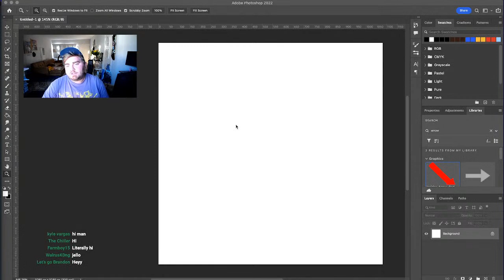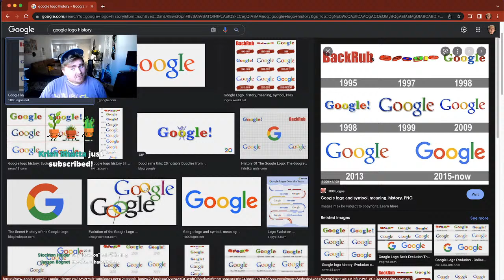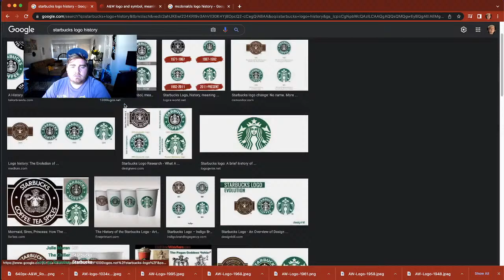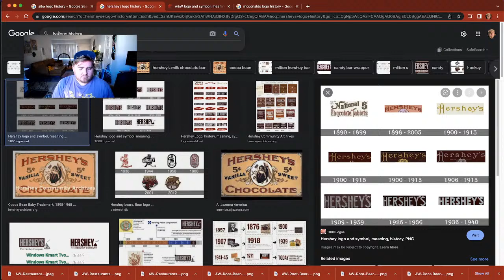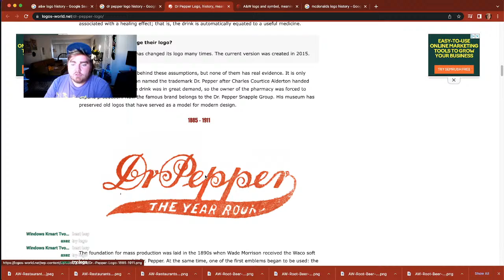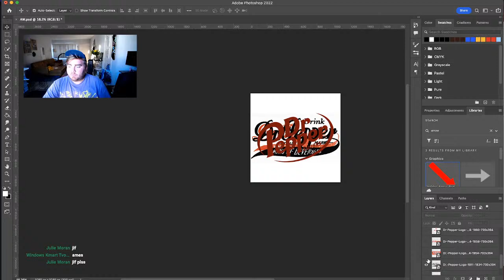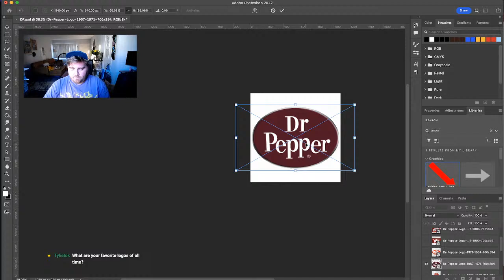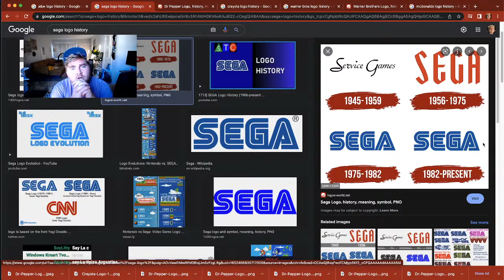Logo History: You Decide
Let me know in the chat which logos you want to see the history of!